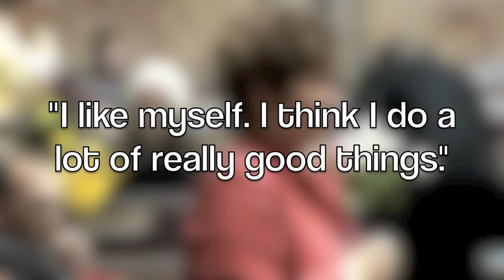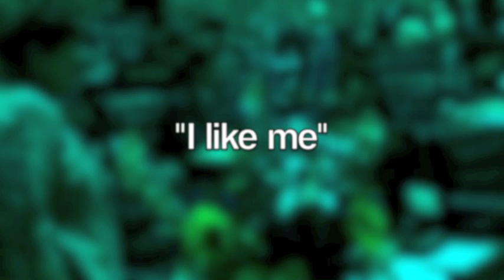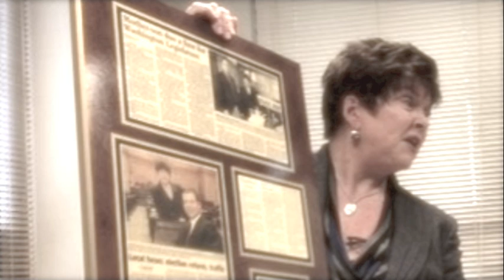Pam Roach: They call her the rambler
Pam Roach took to the press on January 2013 to make her case: she's a good person, people like her, and she's been to 45 countries. Undead Olympia just set it to music.